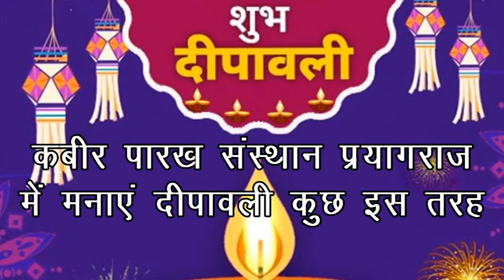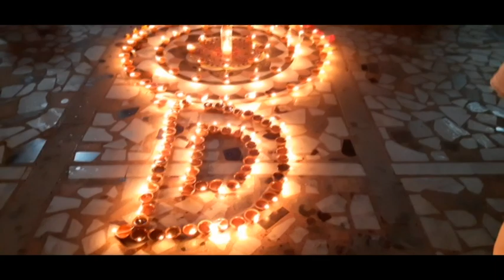Dipawali kabir parakh sansthan allahabad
Dipawali परम पूज्य गुरुदेव धर्मेंद्र  साहेब जी के  विचार में प्रेम सहिष्णुता का भाव भाईचारे का भाव सुखमय जीवन कैसे हो परिवार में एकता कैसे बनी रहे संपूर्ण प्रवचन , परम पूज्य सद्गुरु देव की कई पुस्तकें हैं वह ना जाने कितने भटकते हुए परिवार को सन्मार्ग पर लाया! आप की पुस्तकें हैं। सुखी जीवन की कला. सुखी जीवन की  रहस्य। कबीर के ज्वलंत रूप. कबीर बीजक रत्न

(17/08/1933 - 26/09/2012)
17 वर्ष की अवस्था में आप कबीरपंथ से परिचित हुए। आपने 21 वर्ष की अवस्था में गृहत्याग कर कबीर आश्रम बड़हरा, जिला गोंडा (उ0प्र0) के प्रसिद्ध महंत पूज्यपाद सद्गुरु श्री रामसूरत साहेब जी द्वारा साधुवेष की दीक्षा ली | कबीर पारख संस्थान इलाहाबाद के संस्थापक तथा बीजक व्याख्या, पंचग्रंथी टीका, योगदर्शन भाष्य, रामायण रहस्य, गीतासार, उपनिषद सौरभ, कबीर दर्शन, वेद क्या कहते हैं?  कहत कबीर, धर्म को डुबाने वाला कौन?, ढ़ाई आखर, मोक्षशास्त्र, बूंद.बूंद अमृत, व्यवहार की कला आदि लगभग 100 प्रकार के सामाजिक, आध्यात्मिक एवं व्यावहारिक ग्रंथों के यशस्वी लेखक हैं। आपकी ओजस्वी वाणी में भारतीय संस्कृति के ऋषि मनीषियों के उद्गार समाहित रहते हैं।

        कबीर
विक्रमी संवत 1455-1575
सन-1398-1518